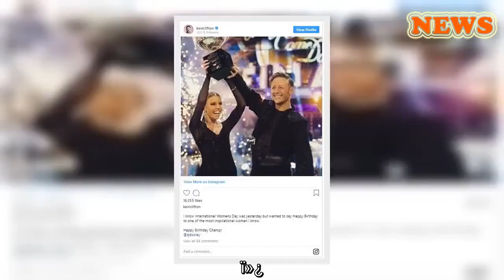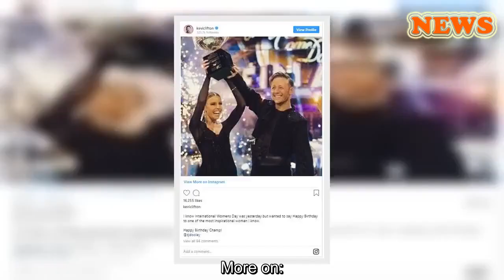Strictlyâs Kevin Clifton congratulates Stacey Dooley on very special day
HELLO!  Celebrity News
ï»¿
Aww, Kev
March 09, 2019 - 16:22 GMT Hollie Richardson Strictly Come Dancing star Kevin Clifton has congratulated Stacey Dooley for two very special reasons this week - find out why.
As celebrities made touching tributes to the special women in their lives for International Women's Day on Friday - there was one woman in particualr who Kevin Clifton wanted to celebrate this year, because it was also her 32nd birthday. The Strictly Come Dancing star dedicated a post to his former dance partner Stacey Dooley, who he won the competition with last year. Taking to Instagram on Saturday morning to post a photo of the moment they won the show and held up the glitterball trophy together, he captioned it: "I know International Women's Day was yesterday but wanted to say Happy Birthday to one of the most inspirational women I know.Happy Birthday Champ! @sjdooley."
READ: Gemma Atkinson teases return to Emmerdale
Kevin has clearly formed a strong bond with Stacey over the last year. The professional dancer later shared another throwback photo for Stacey's birthday, which showed her dressed up as a minion from when they performed on the show. Fans were quick to share their best wishes for the Strictly winner on Kevin's photo, with one writing: "Happy birthday Minion! Makes me laugh every time and what a smile. You're lovely." Another wrote: "Happy Birthday Queen @sjdooley hope it's a good one and thank you for making @kevinclifton our King."
READ: Fans are loving this unlikely new Strictly Come Dancing partnership
It's been a busy week for Kevin, who started filming for his new show All Stars Musical this week. The 36-year-old is taking part as a judge in this year's All Stars Musical alongside West End legend Elaine Paige, actor Kristin Chenoweth and stage star Trevor Dion Nicholas. So it was extra sweet that he took a moment from his busy schedule to wish his friend a happy birthday!
Like this story? Sign up to our newsletter to get other stories like this delivered straight to your inbox.
More on:
Kevin Clifton Stacey Dooley